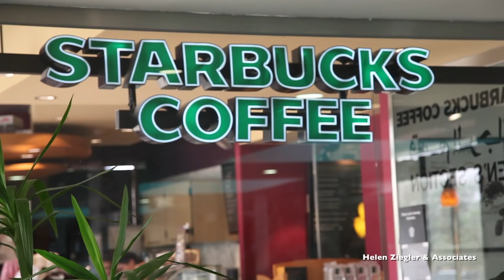Tour the King Faisal Specialist Hospital in Riyadh, Saudi Arabia.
The staff of Helen Ziegler and Associates,North America's preeminent recruiter for healthcare jobs in the Middle East, made this video to provide a glimpse of what life is like on-site at the King Faisal Specialist Hospital in Riyadh, Saudi Arabia.